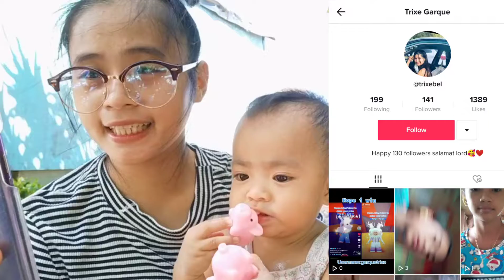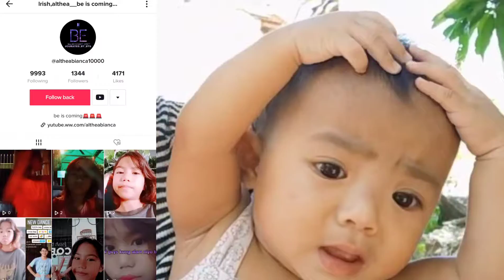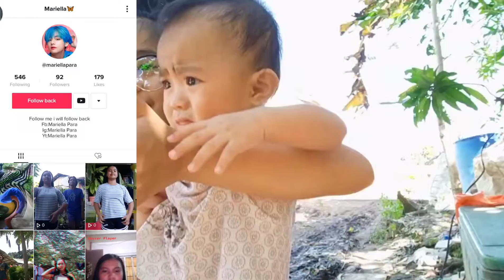FIRST VLOG WITH BRIANNA/SHOUT OUT!!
God Bless💞

Follow niyo kami guys💞